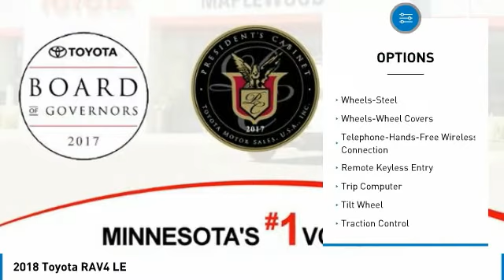2018 Toyota RAV4 LE Maplewood, St Paul, Minneapolis, Brooklyn Park, MN J14896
Maplewood Toyota
2873 Maplewood Dr

Maplewood Toyota
2873 Maplewood Drive

Pick up this Magnetic Gray Metallic 2018 Toyota RAV4, available today at Maplewood Toyota. This could be the one you've been searching for.